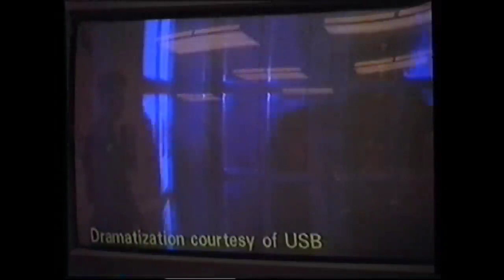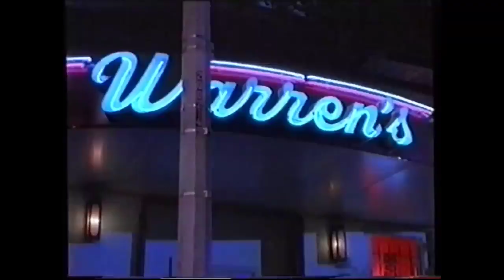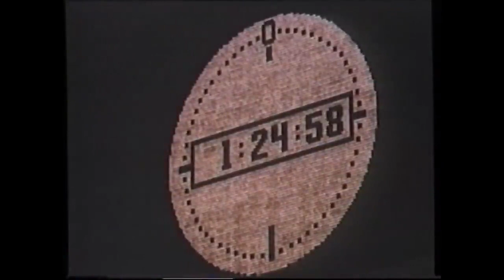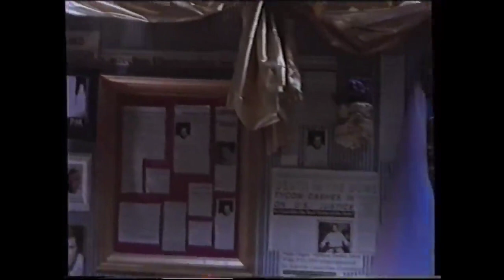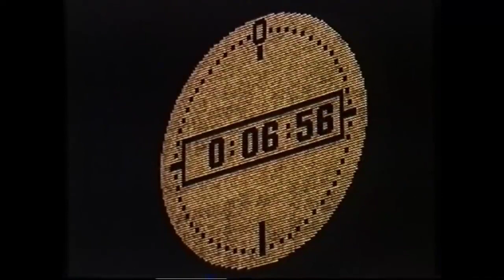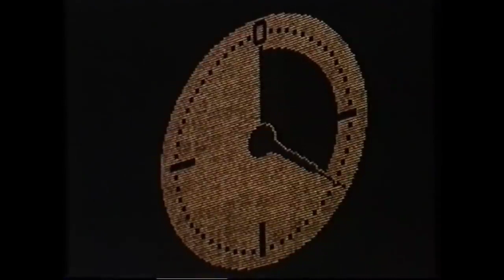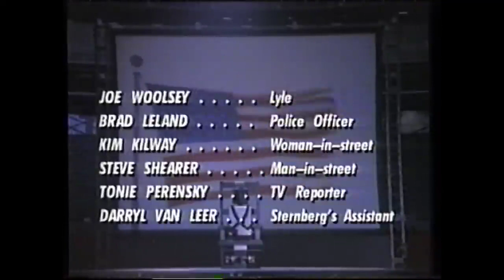Compte à rebours 1993 - Téléfilm complet en VF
La directrice de programmation d'une télévision décide de retransmettre en direct l'exécution d'un condamné à mort.